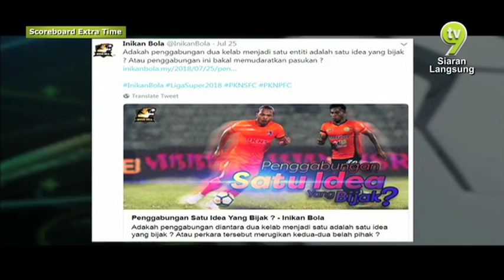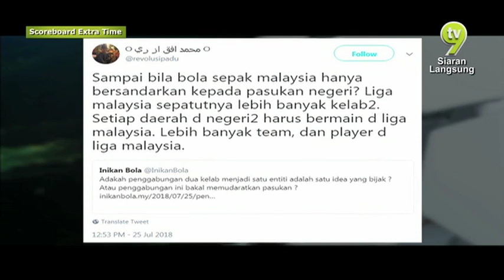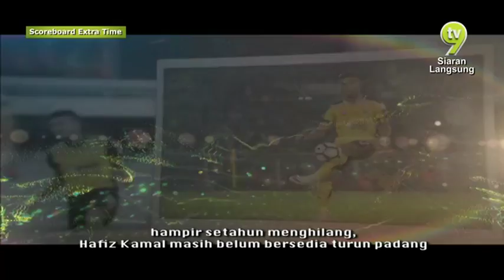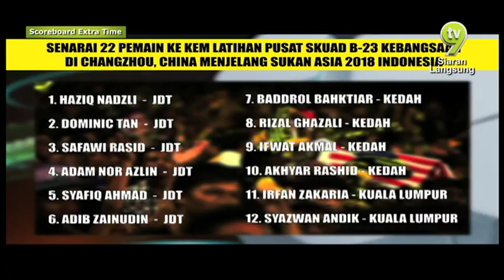Scoreboard Extra Time (2018) | Episod 31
Program bual bicara bola sepak Malaysia, Scoreboard Extra Time akan mengupas dan mengemaskini perlawanan kelab bola sepak Malaysia, juga pasukan bola sepak kebangsaan setiap minggu.